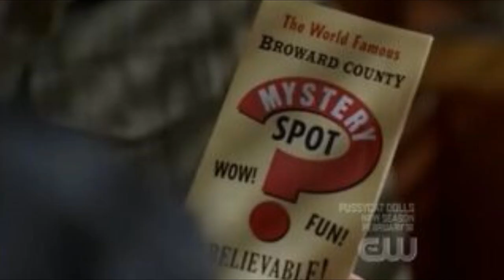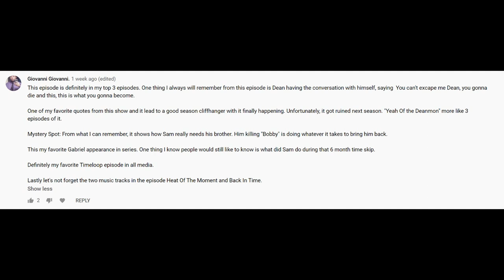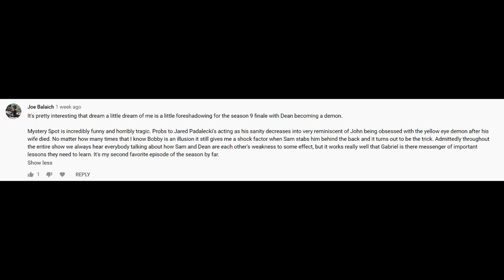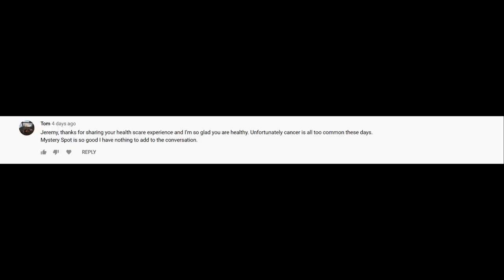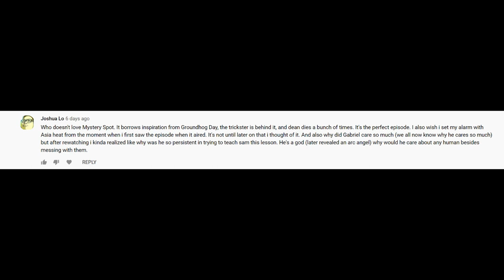Supernatural Mystery Spot Episode Review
Now I get to review my favorite episode in the entire season. It's also one of my favorite episodes of the entire show! I love Tuesdays!